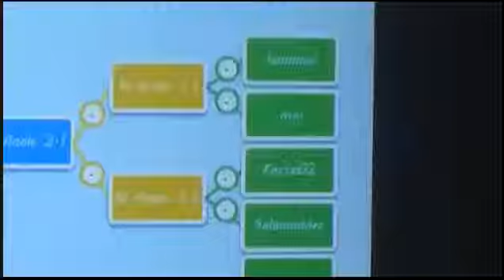[Reportage] Tournois FIFA 14 DLC Coupe Du Monde Bresil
Voici un reportage fait par la télévision locale de ma ville à savoir Saint-Quentin sur des tournois Fifa 14 DLC Coupe du Monde Brésil auxquels j'ai participer en tant que joueur et spectateur.